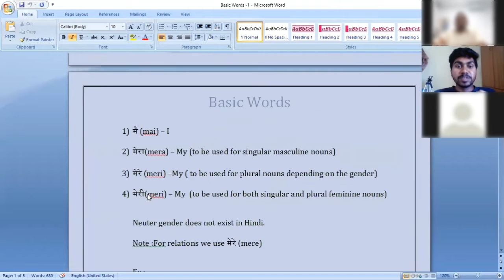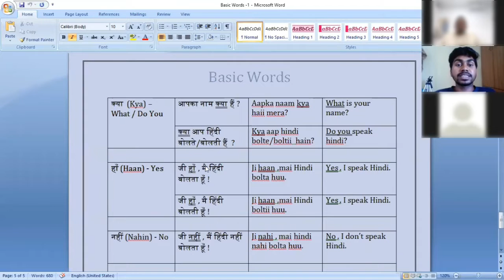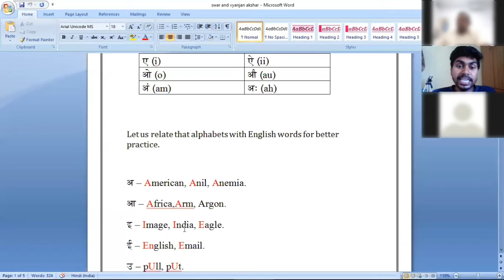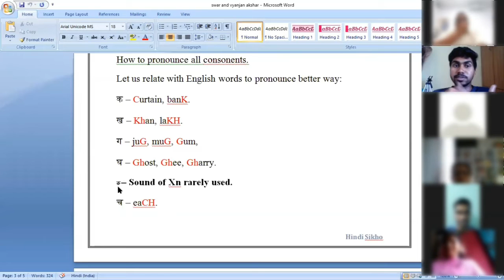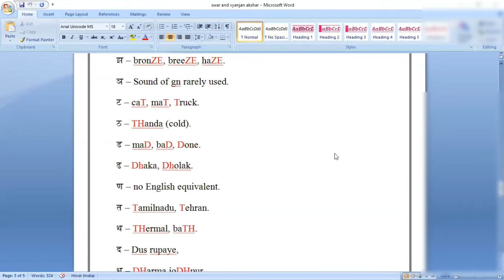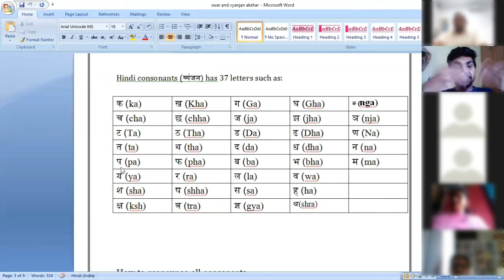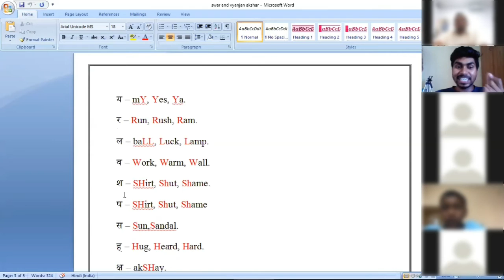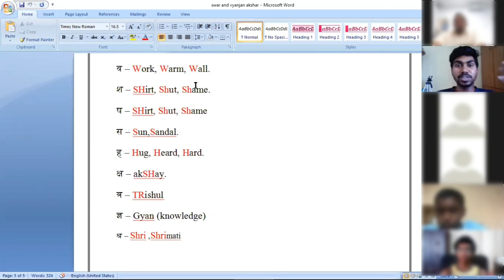Learn Some Basic Words And Hindi Varnamala Through Tamil